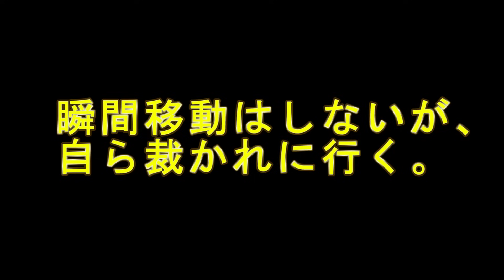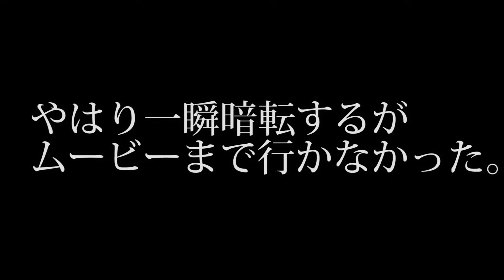証拠をすべて集めるとワープするNPCと常に行動を共にした結果【アサシンクリードオデッセイ】検証 実況